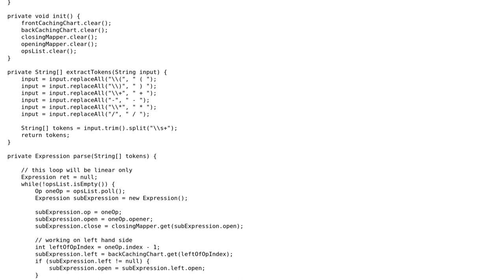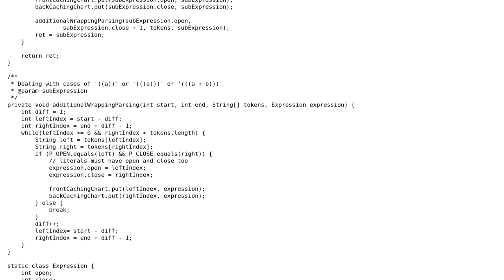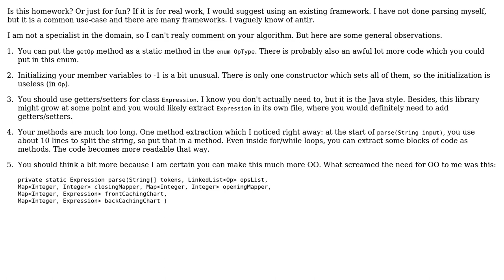Code Review: Parsing arithmetic expressions like (x + y \* a + b \*z)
With thanks & praise to God, and with thanks to the many people who have made this project possible! | Content (except music & images) licensed under CC BY-SA | Music | Images & others | With thanks to user toto2 user Jamal user InformedA and the Stack Exchange Network Trademarks are property of their respective owners. You are responsible for your own actions.